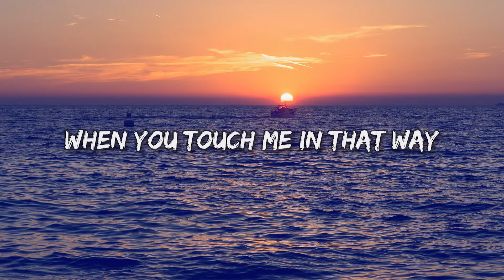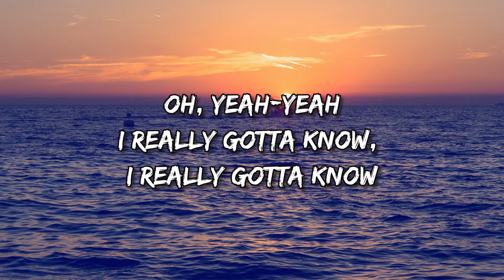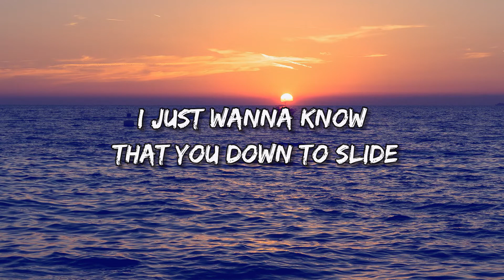Pink Sweat$ - Ride with Me (Lyrics)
🎵 Ride with Me (Lyrics): 🎤

[Verse 1]
Baby, when you say my name
Sit back, sip some Chardonnay
Let's just how I'm feeling, bae
When you touch me in that way

We gon' dance our life away
Money showers every day
Only do this for you, bae
Can't go half, go all the way

[Pre-Chorus]
'Cause if it ain't love, then it ain't worth shit
I just got a whip with the all-black tints
I just wanna know that you by my side
I just wanna know that you down to slide

[Chorus]
Will you ride with me? Yeah
Oh, yeah-yeah
Oh, yeah-yeah
Oh, yeah-yeah
I really gotta know, I really gotta know
Will you—

[Verse 2]
Need your body every day
On and off, can't take no breaks
Girl, I really love your shape
I might empty out the safe

Diamonds all up on your mirror
Look at how my baby shine

[Chorus]
Oh, yeah-yeah
Oh, yeah-yeah
Oh, yeah-yeah
Will you—

[Post-Chorus]
Will you ride?
Oh, yeah-yeah
Oh, oh
Oh, yeah-yeah

[Chorus]
Oh, yeah-yeah
Oh, yeah-yeah
Oh, yeah-yeah
Will you—